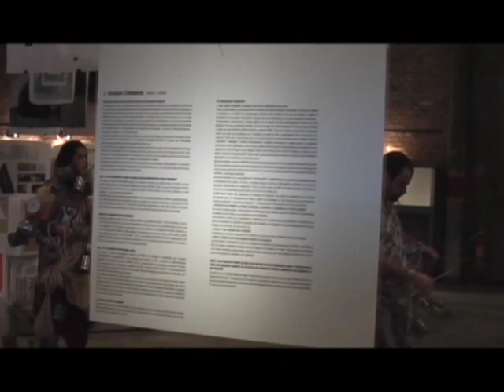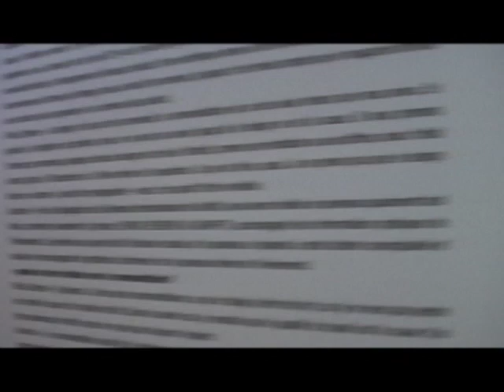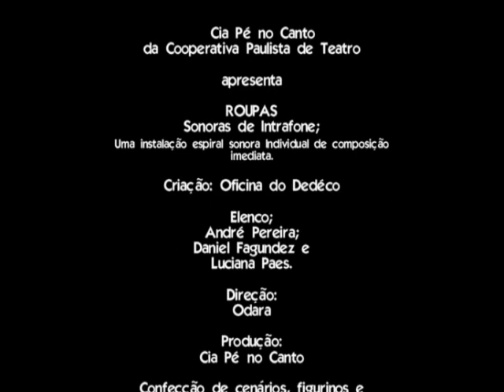Roupas Sonoras de Intrafone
Cia Pé no Canto
apresenta
Uma Instalação Espiral Sonora Individual de Composição Imediata
com André Pereira
Luciana Paes

Cenários figurinos e Adereços : Oficina do Dedeco